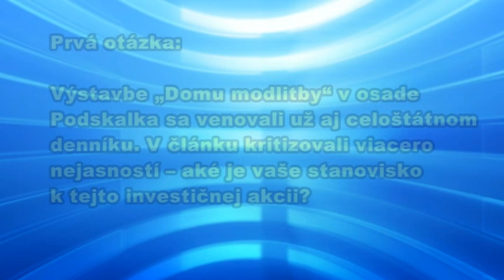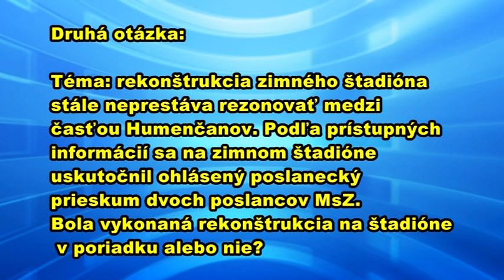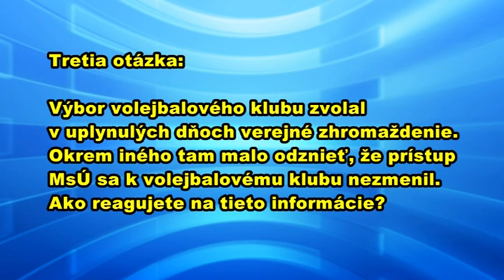3 otázky pre primátorku 22.9.2014